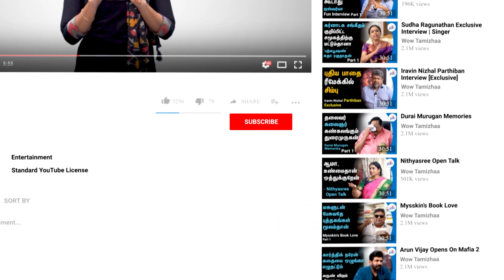இந்த உலகம் ஏற்கனவே 7 முறை அழிக்கப்பட்டு இருக்கிறது! இறுதி யுகம் எப்படி அழியும்? | Ouija Board